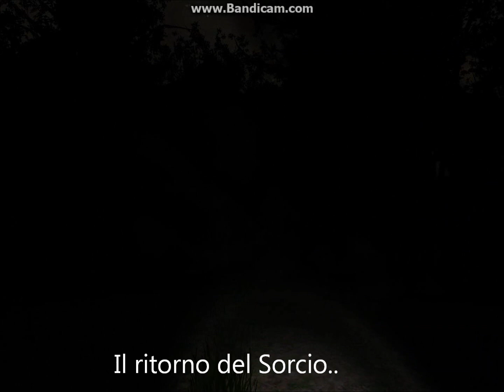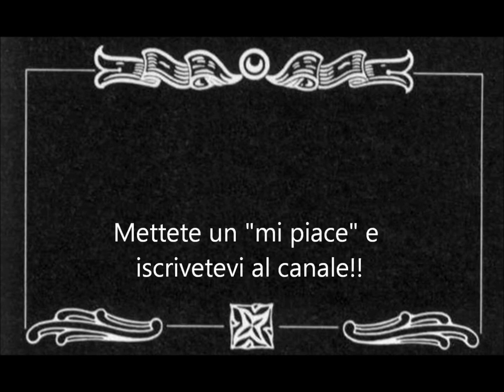Slenderman 2/2 L' X-FILES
Un giorno lo completerò , lo prometto u.u con il mio umorismo che spero vi farà scoppiare xD Questa è la parte finale, e mi sono dovuto arrendere al bast... emh pardon... cattivone ù.ù